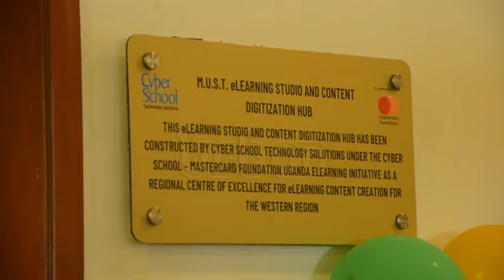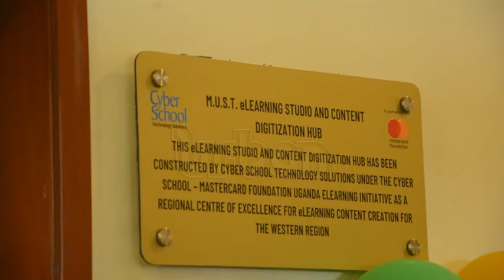Western region universities get e-learning studio